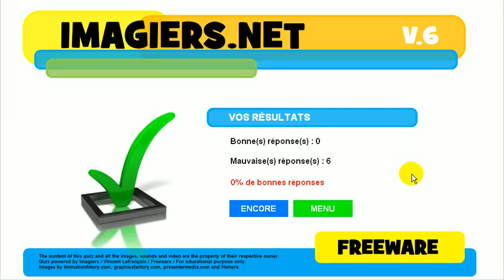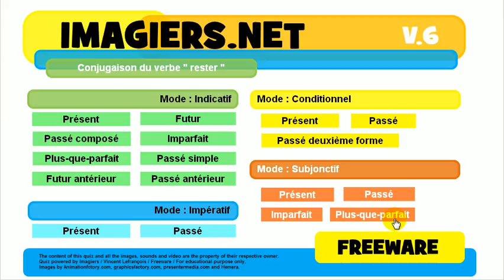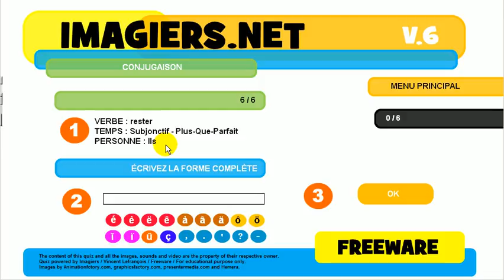फ्रेंच जानें # विकार # क्रिया # rester